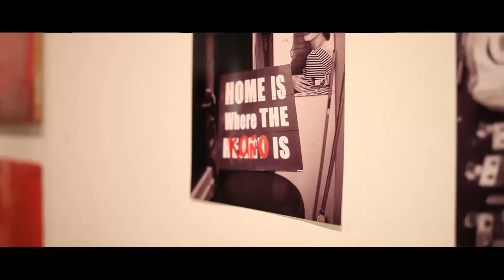Guk Emakumeok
guk emakumeok "emakume artisten erakusketa"
AROZTEGI ARETOA | BERGARA
Martxoaren 9tik 25era | 2018

Artistak:
Aintzane Conde
Alicia Garcia
Amaia Santamaria
Ana Abajo Lazkano
Ana Orgaz
Ana Madinabeitia
Arantzazu Arregi
Edurne Eraña
Idoia Etxarri
Itziar Murgizu
Jone Albeniz Pedrejon
Julia Pajares Gil
Julia Otaegi Ugarte
Justina Elexpuru Arregi
Kontxi Idigoras Ostolaza
Lierni Narbaiza
Nerea Olaskoaga Balerdi
Maialen Lopez
Maite Eraña
Maitena Arana Harbustan
Marthe Lucía Silva "Maluss"
Mari Carmen Laskurain Loidi
Marikruz Andueza Aranburu
Mari Paz Alústiza Larrañaga
Turtukiña

Abestia:
Maite Aristegi
Saioa Leturia
June Odriozola